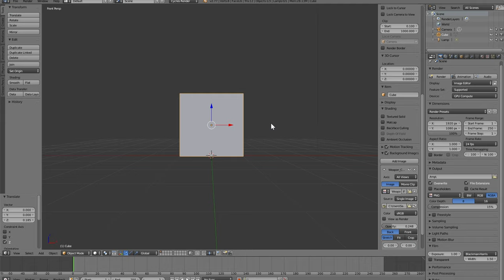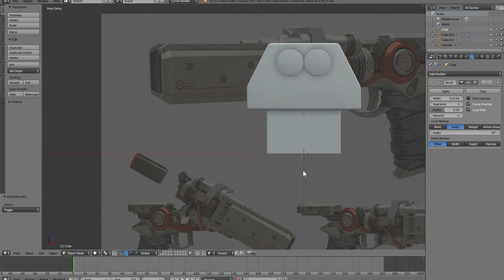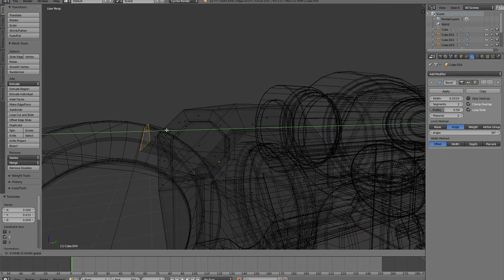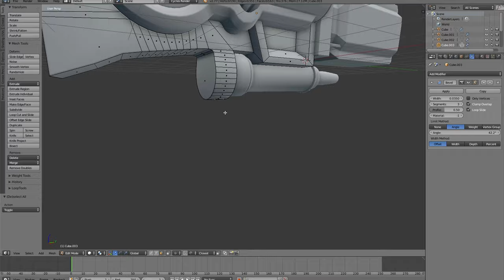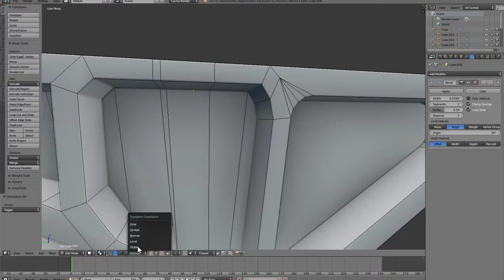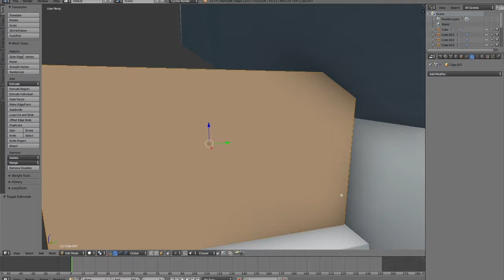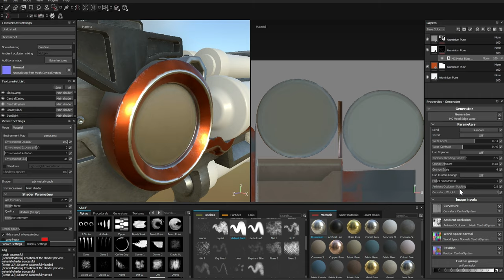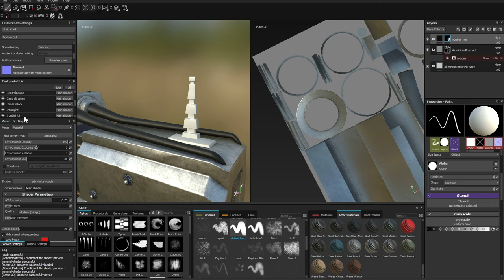Sci-Fi Gun - Speed Model [Blender + Substance Painter]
Another practice using Substance Painter 2.
I did some additions off camera as well because I was a bit slow with them.